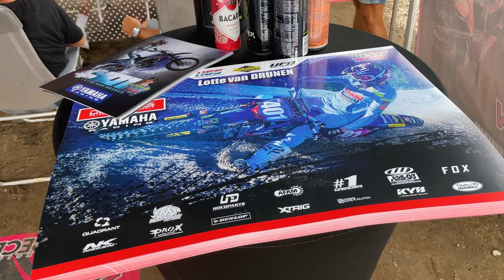Motorcrosster Lotte (17) na winst in thuisrace dichtbij WK-titel